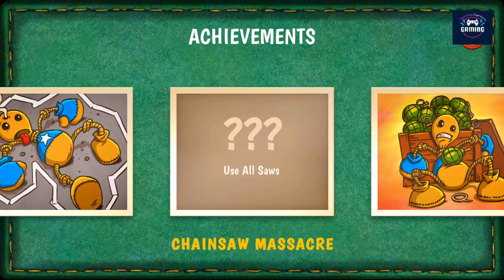kick the buddy VS Object Gameplay New Updat 2024